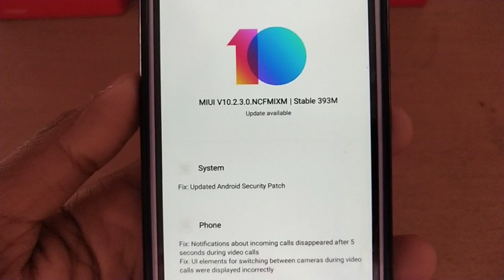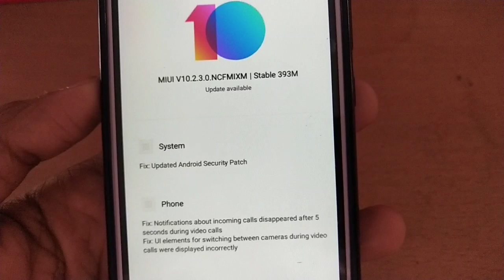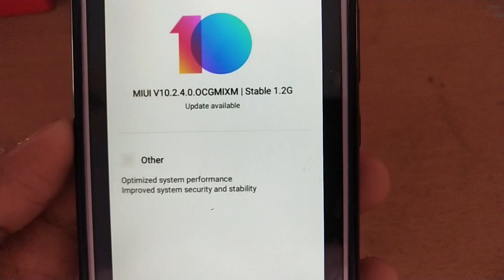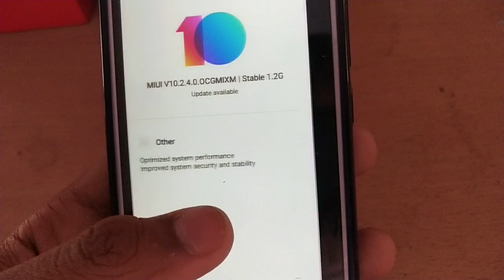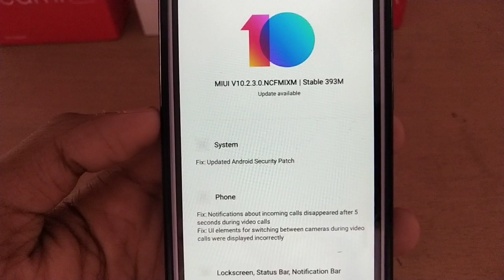Redmi Note 4 MIUI 10.2.4.0 Stable Update Coming Soon All Bugs Fix